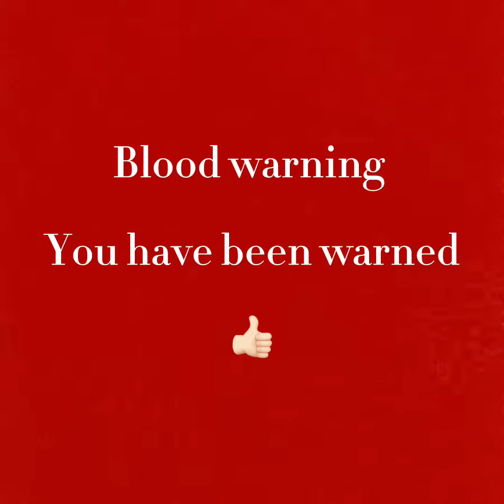Bite of 87 ( ask Goldie anything comic dub)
Uhhhh sooo I was bored and I thought this was be cool to do if the person I got this from thinks it’s copying I can take it down 👍🏻